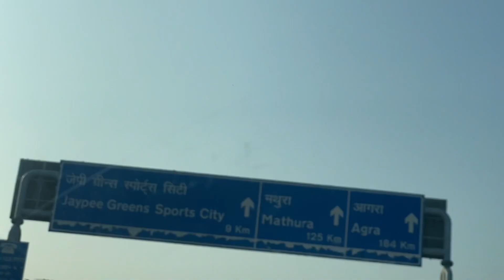Tajmahal mini vlog/Agra full tour guide/Jaypee palace Agra /RoseNaga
Hey guy’s Here’s another  Taj-Agra mini vlog.

Road trip to Agra visiting Tajmahal !
Aslo I couldn’t shoot inside the Tajmahal because it was sooo crowded 😣.

 (I live in Mumbai  & i love to explore places making vlogs ,short  content etc .
Also I’m new to YouTube ,I’m still learning& growing from my mistake !